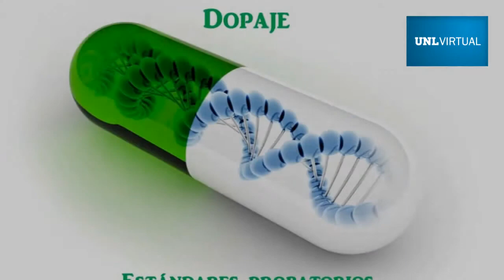CA Derecho Deportivo. Módulo 9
Abog. Antonio Quinteros (Venezuela)